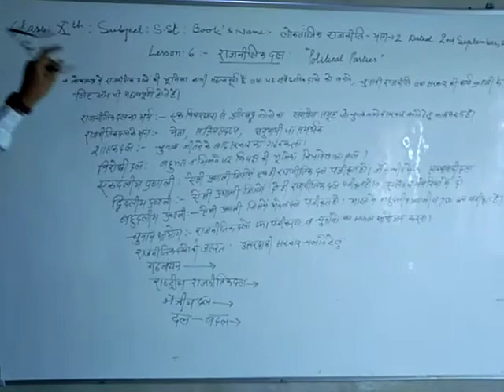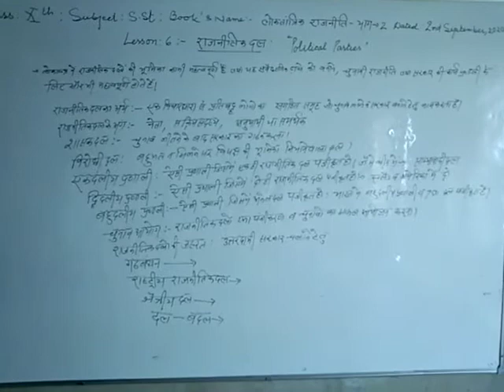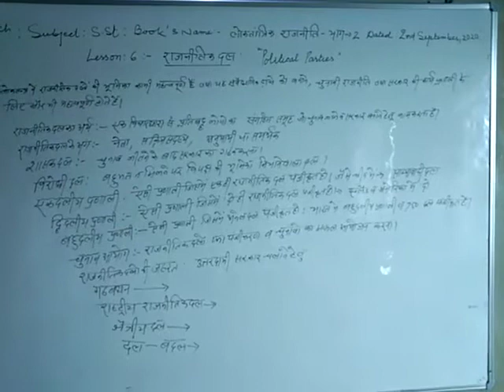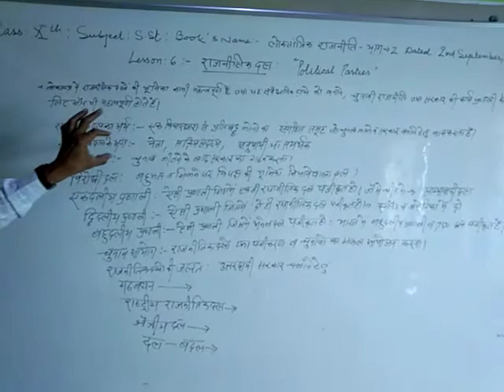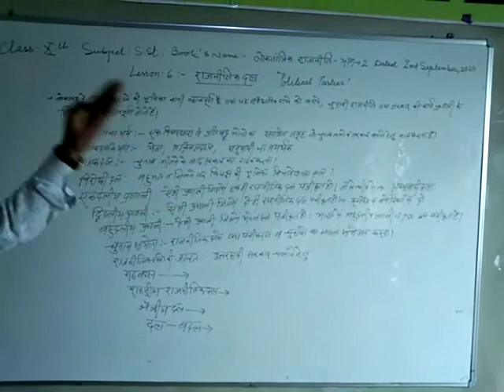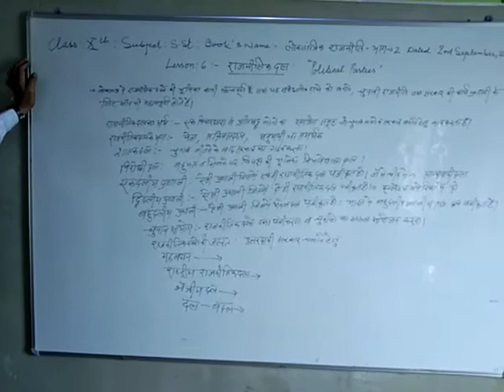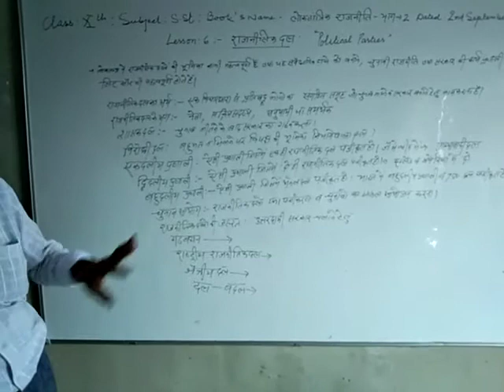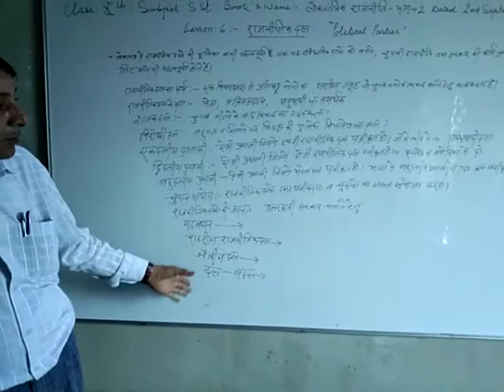राजनीतिक दल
Std 10th
Book नागरिक शास्त्र
Lesson 6 राजनीतिक दल